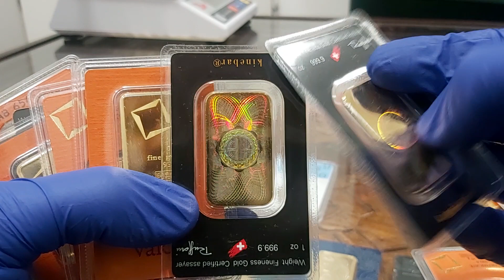ZŁOTE monety Wrocław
Sklep we Wrocławiu | Złoto inwestycyjne | Mennica Wrocław
Mecenasem i dziedzicem kopalni złota Rosenbergów jest firma Rosenberg i spadkobiercy. Mennica ROSENBERG sp. z o.o. prowadzi sklep internetowy na platformie zapewniającej obrót metalami szlachetnymi oraz równoległy rynek wtórny.  Zapewniamy w systemie ciągłym 100 % bezpieczeństwo kupno i sprzedaż złota o wszystkich próbach oraz platyny | srebra | palladu | miedzi i rodu pod każdą postacią.  Zaświadczenia i pozwolenia gwarantujące bezpieczeństwo : Przeciwdziałanie Praniu Pieniędzy nr. 001/05/2020/PP – PDF ; Kasjer Walutowo Złotowy o nr. 005/05/2020/KAS – PDF ( do wglądu w siedzibie firmy ). Mennica Wrocław. | { Czy Oraz Ponieważ. Dlatego. Już. Od razu. Kup.Iż. Teraz.  | ZŁOTE monety Wrocław

WROCŁAW * Poland

Plac Dominikański 3 ; 50-159 Wrocław
e-mail.:  wroclaw[@]mennica-rosenberg.pl
Szczegółowe informacje : Odbiór zamówień we Wrocławiu po uprzednim tel. ustaleniu z kooperantem Mennicy Rosenberg we Wrocławiu . Godzina i miejsce spotkania na miejscu Galerii Dominikańska według wskazania | Kontakt Mennica Rosenberg | ZŁOTE monety Wrocław

Oddziały w kraju Mennicy ZŁOTA | Mennica Rosenberg
Punkty odbioru zamówionego towaru w Polsce . Centrala mieści się w Warszawie. Zamówienia poza Polską sa tylko i wyłącznie realizowane za pośrednictwem UPS tj . . Dokładne ceny i stawki kurierskie wysyłki na terenie Europy na stronie OPCJE i koszty wysyłki UPS. [ #1-kilo-moneta-srebro ] Realizujemy zamówienia do krajów takich jak : Szwecja | Norwegia | Finlandia | Słowacja | Czechy | Litwa | Łotwa | Estonia | Rumunia | Rosja | Węgry | Chorwacja | Ukraina | Bułgaria lub Niemcy. [ Czy Oraz Ponieważ. Dlatego. Już. Od razu. Kup.Iż. Teraz | ZŁOTE monety Wrocław

W przyszłości ekspansja i dystrybucj Mint Rosenberg tj. Mennica Rosenberg będzie realizowana na terenie Ameryki Północnej a dokładnie USA i Kanada a w szczególności kraje Europy. Produkty podstawowe w Mennicy i wodące to : zlote sztabki, złote monety, srebrne sztabki i srebrne monety oraz produkty z takich metali szlachetnych jak Pallad i Platyna i przede wszystkim złoto i srebro inwestycyjne. [ srebro ] Osoby chętne do współpracy i reprezentowania marki Mennica Rosenberg na terenie kraju w którym aktualnie przebywają i mieszkają zapraszamy do kontaktu z Nami pod adresem email : lub | Czy Oraz Ponieważ. Dlatego. Już. Od razu. Kup.Iż. Teraz | ZŁOTE monety Wrocław

Jakie zalety ma sklep  mennica-rosenberg.pl ?
Mennica Wrocławska prowadzi bezpośredni i hurtowy zakup kruszców wprost od producentów.  Dostęp on-line pozwala na sprzedaż w cenach konkurencyjnych. Ceny są zbliżone do aktualnej ceny metali szlachetnych na giełdzie i do CENA rodu w przypadku tego metalu. Dlatego też zachęcamy do porównania cen oraz dostępności produktów z giełdą metali.  [ Czy Oraz  Ponieważ. Dlatego. Już. Od razu. Kup.Iż. Teraz | ZŁOTE monety Wrocław

SKLEP daje Tobie również monitorowanie cen złota, srebra i pozostałych metali, które sprzedajemy na naszej stronie. Metale dostępne w Mennicy to rod i platyna oraz pallad lub złoto czy może srebro ? Jesteś świadomym inwestorem wszelkich wzrostów lub spadków na rynku. Masz 100% pewność, że masz możliwość jak najlepszego wykorzystania swoich pieniędzy dzięki Mennica Rosenberg.   | ZŁOTE monety Wrocław

Ponadto ROSENBERG oferuje nabywcom duże ilości i duże możliwości zakupu w cenach hurtowych produktów w Polsce. Rzeczoznawcy i eksperci z przyjemnością pomogą każdemu klientowi który tego potrzebuje. Zapraszamy do inwestycji w metale szlachetne. Nasza doskonała i szybka obsługa jest kluczem sukcesu Mennicy ZŁOTA we Wrocławiu a co za tym idzie na terenie kraju. { Czy Oraz  Ponieważ. Dlatego. Już. Od razu. Kup.Iż. Teraz. | ZŁOTE monety Wrocław